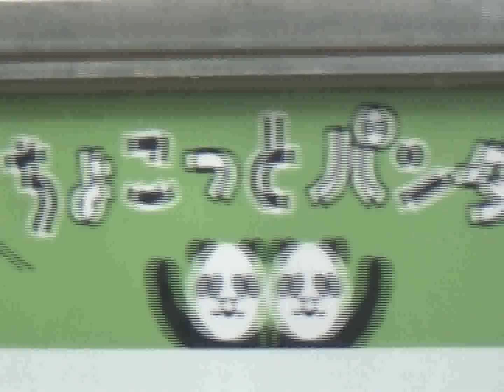あの日のシャンシャン♡お外でママとモグモグ 2018.10.31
運動場のやぐらでシンシンと一緒に食事中。
独り立ち訓練前。
食べ方がまだ幼い感じです。
撮影日
2018年10月31日